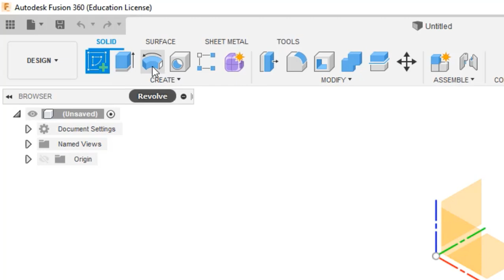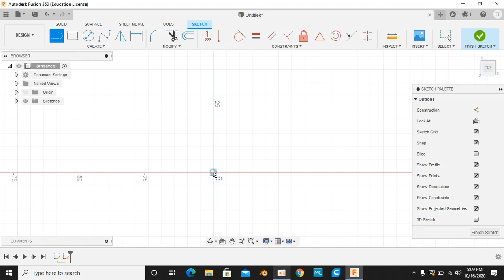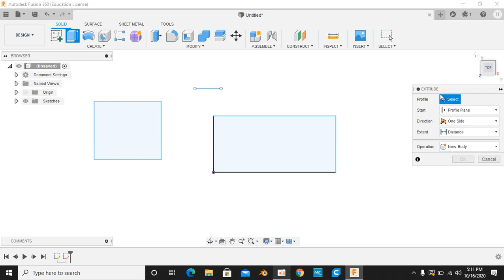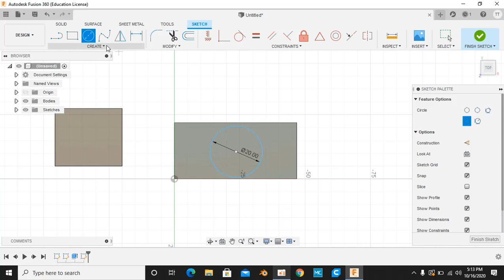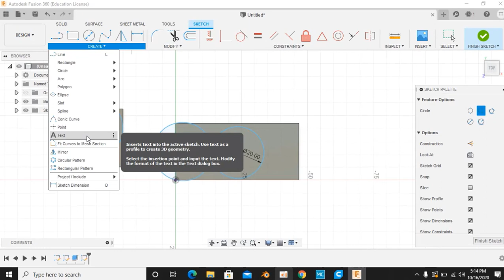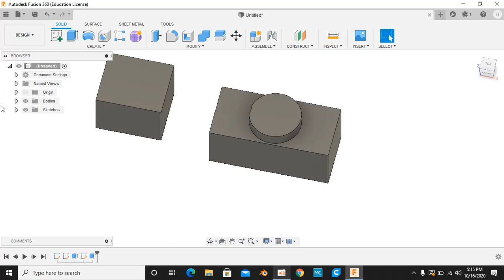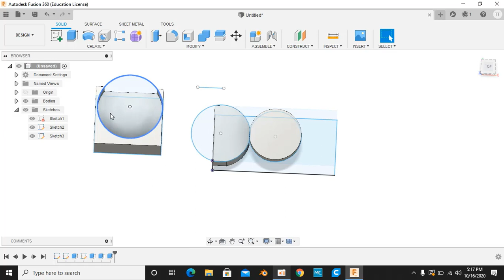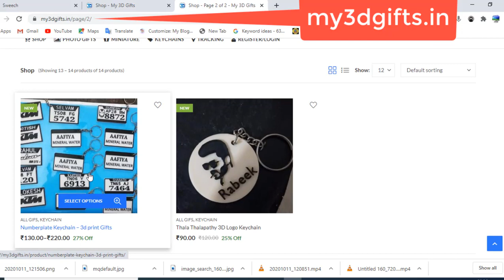fusion 360 basic tamil tutourial- 3D PRINT TAMIL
3D Prin Post 3D PRINTING TAMIL - 3D PRINTING TAMIL.

3D DESIGN & Template
website  shop

BLENDER & KENTOOL LINK blender-face-builder-3d-print-tamil/
PLUGIN FAST SCULPT & J MESH  j-sculpt-j-mesh-plugin-blender-tamil-tutourial/
DIRECT WHATSAPP wait-10-sec-direct-whatsapp/

website  shop

MESH MIXER meshmixer-tamil-totourial/

fusion 360,
autodesk fusion 360,
autodesk fusion,
fusion 360 price,
inventor fusion,
autocad fusion,
fusion 360 cad,
autodesk inventor fusion,
autodesk fusion 360 price,
fusion 360 woodworking,
adobe fusion 360,
fusion 360 for beginners,